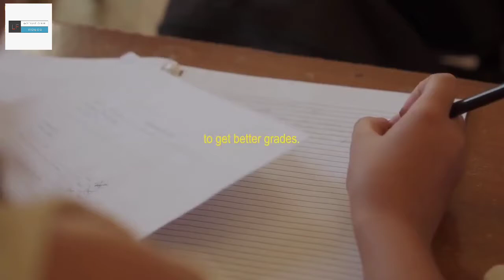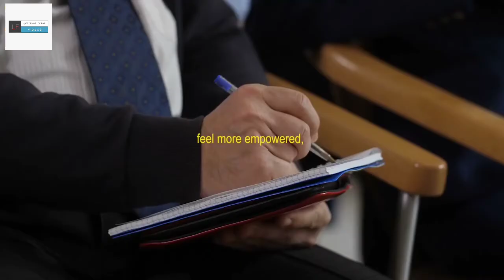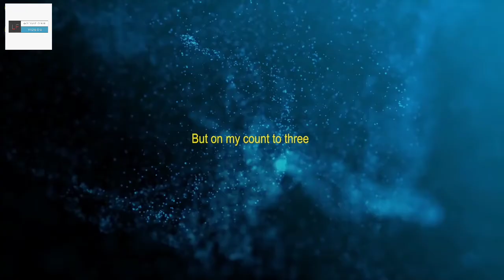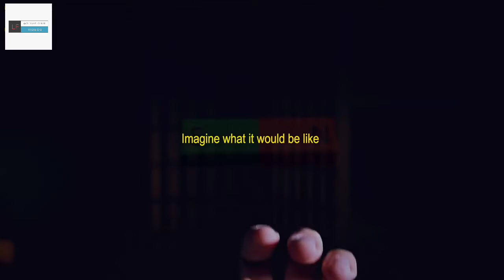Do this before you fall asleep!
Watch this magic!